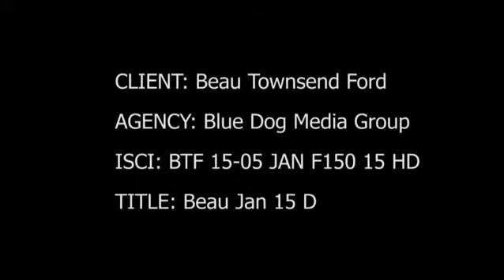Lease F-150 for $258/month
January Specials.  Beau Townsend Ford.  Vandalia, Ohio